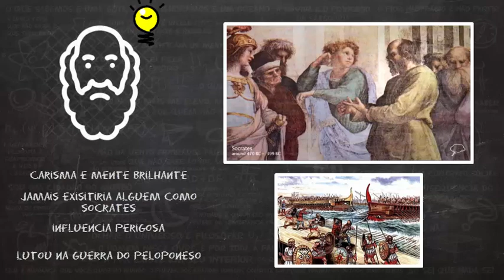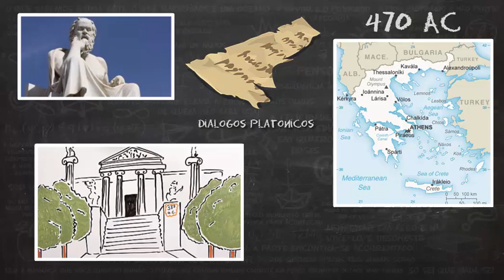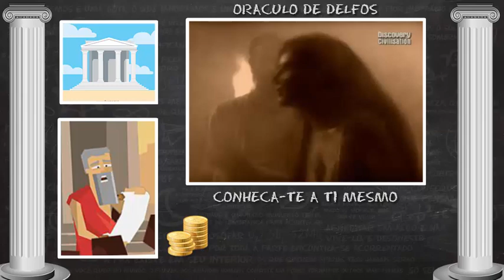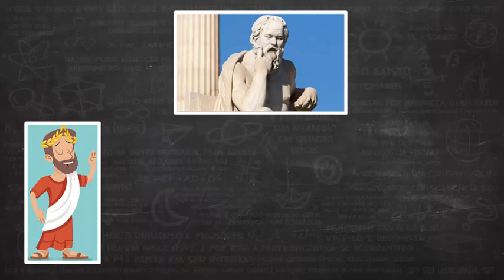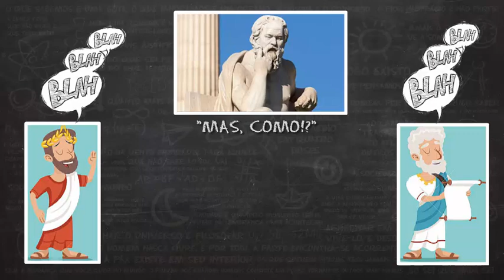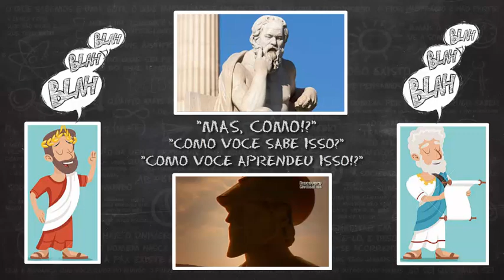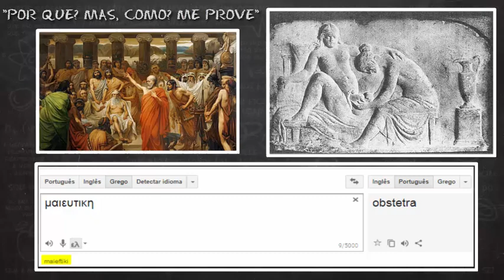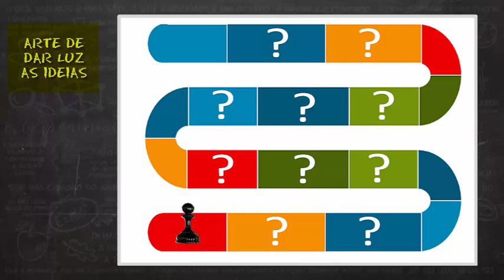Sócrates: O Homem Que Perguntava (Parte I)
Sócrates nasceu em Atenas, provavelmente no ano de 470 a.C., e tornou-se um dos principais pensadores da Grécia Antiga. Podemos afirmar que Sócrates fundou o que conhecemos hoje por filosofia ocidental.

Bibliografia:
LAÊRTIOS; D. Vidas e doutrinas dos filósofos ilustres.

BOBBIO, Norberto. Teoria geral da política: a filosofia política e as lições dos clássicos

NIGEL WARBURTON – UMA BREVE HISTORIA DA FILOSOFIA

ARANHA, Maria Lúcia de Arruda. MARTINS, Maria Helena Pires.Temas de Filosofia. SãoPaulo: Ed. Moderna, 1992;

CHAUÍ, Marilena. Convite à Filosofia. SãoPaulo: Ed. Ática, 1995;

COTRIM, Gilberto.Fundamentos da Filosofia – Ser, Saber e Fazer. São Paulo: Ed. Saraiva, 1997;

Enciclopédia Abril/2004, Multimídia.